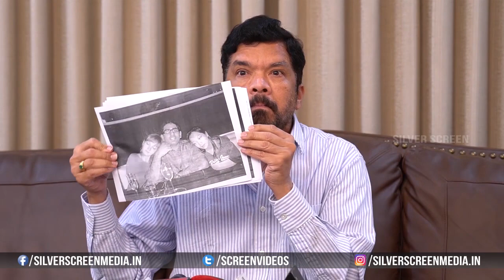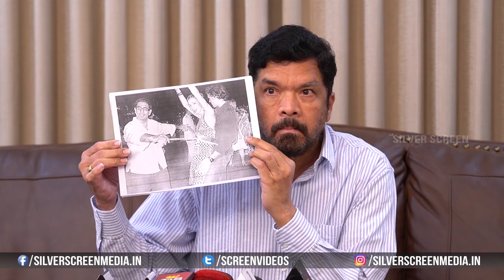పవన్ కళ్యాణ్ పై రెచ్చిపోయిన పోసాని.. || Posani Krishna Murali Fires On Pawan Kalyan || Chandrababu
Watch : పవన్ కళ్యాణ్ పై రెచ్చిపోయిన పోసాని.. || posanikrishnamurali fires On pawankalyan || Chandrababu || Nara Lokesh || CM Jagan